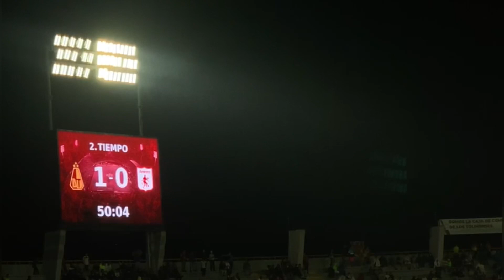LO QUE USTED NO VIO!! Volvimos a perder !! Tolima vs america